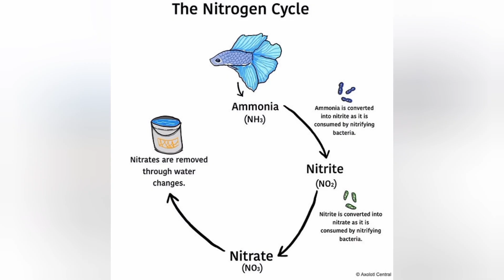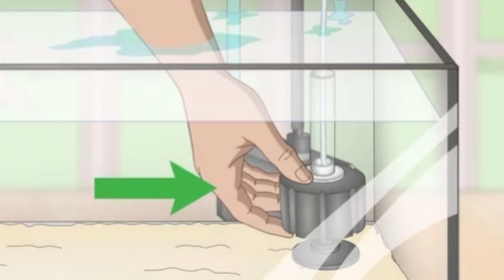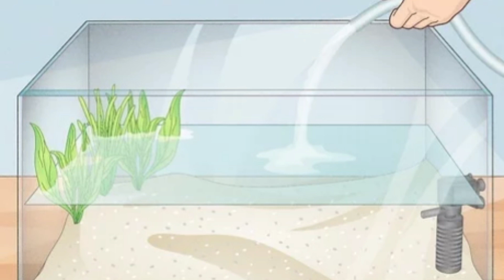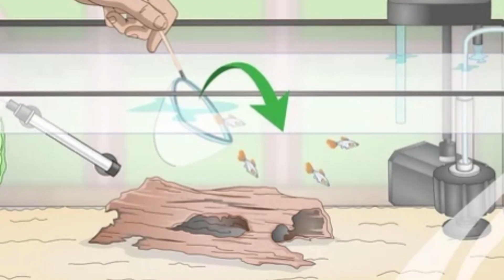How to Cycle Your Aquarium ? আপনার Aquarium Cycling করবেন কি করে?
How to cycle your Aquarium? আপনার aquarium কে cycling কি করে করবেন? আপনি যদি নতুন aquarium কিনে এনে সেই aquarium cycling না করে মাছ ছেড়ে দেন তাহলে আপনার মাছের বাঁচার সম্ভবনা অনেক কমে যায়। তাই aquarium কেনার পর aquarium কে সাইকেল করে মাছ ছাড়া উচিত। তো aquarium cycle না থাকলে কেন মাছ মরে যায়? আর aquarium কে cycle কি করে করবেন? জানার জন্য ভিডিওটি শেষ পর্যন্ত দেখার অনুরোধ রইলো। ভিডিও টি ভালো লাগলে অবশ্যই লাইক দেবেন।

Aquarium beneficial bacteria products :-
OZPOLISH Bio-Cure Basic
OZPOLISH Bio-Cure Standard
OZPOLISH Bio-Cure Advance
MYCROLIFE S2
API Quick Start
api water care 4+
Fritz Aquatics Zyme Monster 360